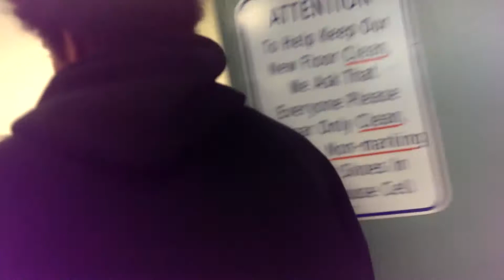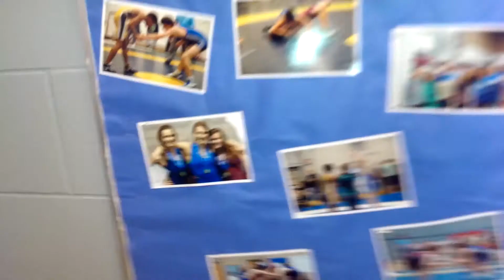The Campbell Wrestling Family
I wanted to create something everyone on the team would enjoy!